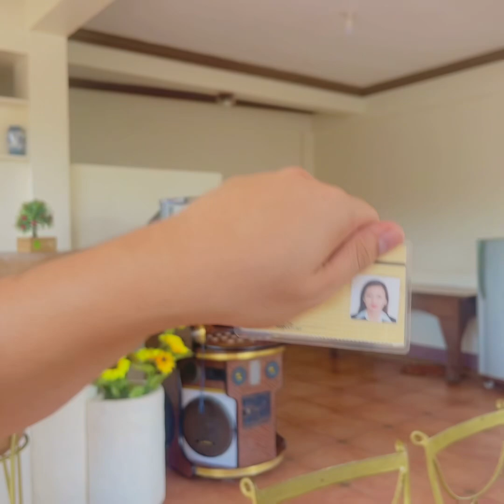Na Bag Raid ko ang Misis ni FCY na si Mrs Christine Yalong!